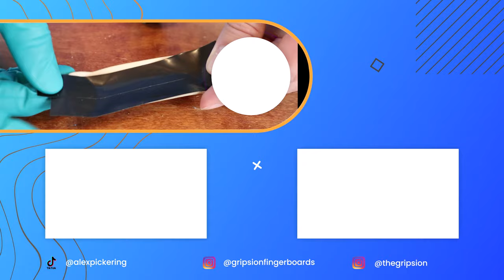Customize Your Fingerboard With Hydro Dipping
We just reached 15k!!! Awesome guys!

[ Follow TheGripsion ]